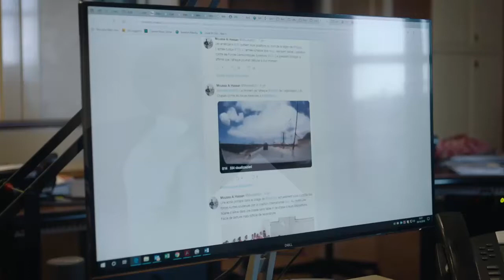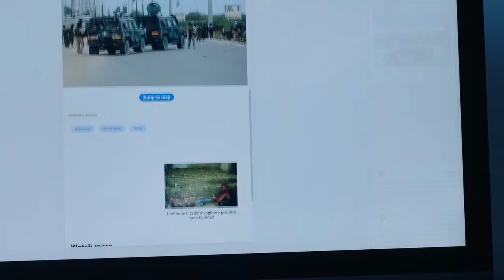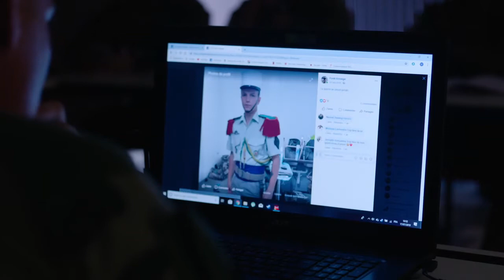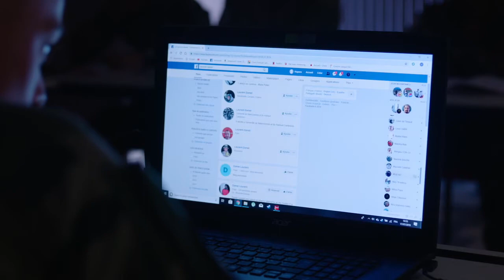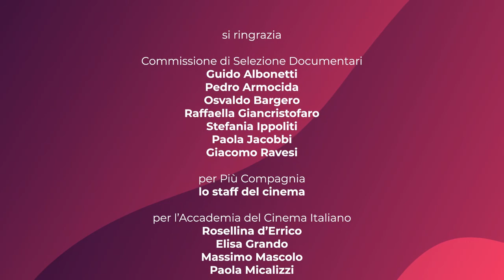Incontro con Massimo D’Anolfi e Martina Parenti - GUERRA E PACE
GUERRA E PACE di Massimo D'Anolfi e Martina Parenti è una riflessione sulle immagini che prova a ricomporre i frammenti della memoria visiva dai primi del '900 a oggi.
Dalle sequenze filmate dai pionieri del cinema alle odierne riprese girate con gli smartphone dai cittadini del mondo il passo appare brevissimo e la relazione tra cinema e guerra sempre più solida.

Guarda l’incontro con i registi a cura di